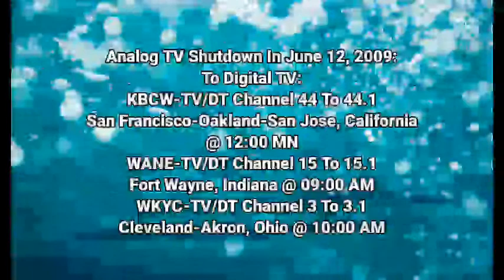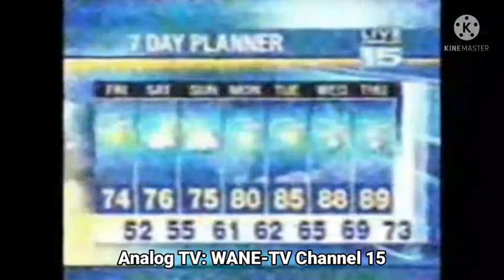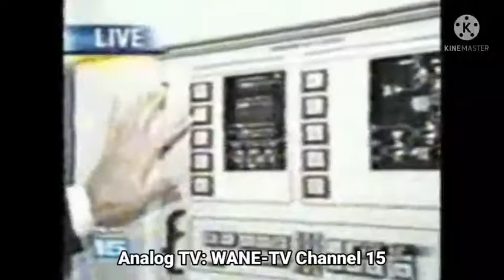Episode 55 - Analog TV Shutdown To Digital TV | (June 12, 2009)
Note: KBCW-TV Channel 44, WANE-TV Channel 15 & WKYC-TV Channel 3 We Are OFF-AIR On Analog TV Channel Is Shutdown By United States:

MESSAGE: INNewsCenter, Reminder - Do Not Send By Google Email Only We Are Not Allowed:

Courtesy: ProSauceG5, INNewsCenter & Jeremy R